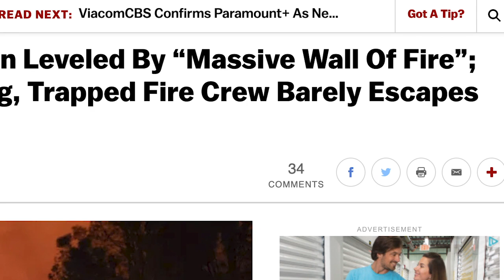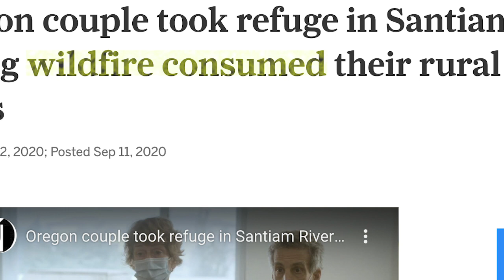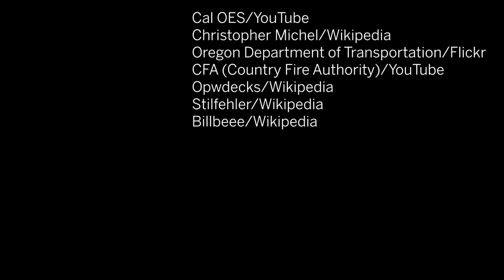How Do Homes Burn in a Wildfire?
Contrary to popular belief, most homes do not burn down from direct contact with wildfire flames or radiant heat.

In this episode of Learn Something New™, misconceptions about wildfires are too often perpetuated in media as massive walls of flame that scorch everything in their path.

In fact, most structures lost in a wildfire are destroyed by wildfire embers. These embers are usually small burning pieces of debris that are spit away from the wildfire. Embers land on your property, pile up, smolder, and then ignite. These small ignitions on roofs, decks, porches, and other areas of your property are often the main cause of a home being lost to wildfire.